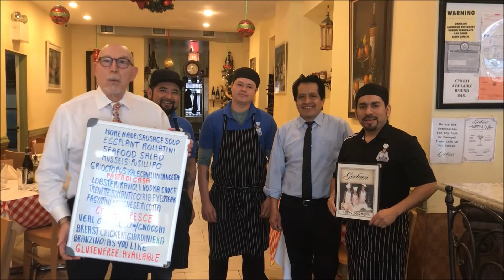Buon Natale from Bronx Little Italy Part 1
Buon Natale - Merry Christmas From Bronx Little Italy! We wish you a happy and healthy holiday season. Thank you for your patronage!